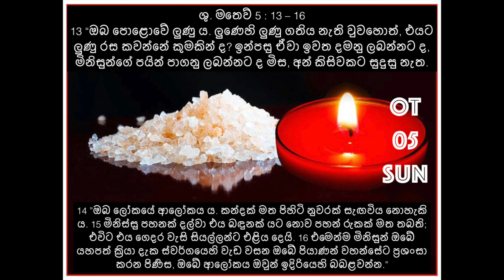SIN - OT05 - SUN - YR1